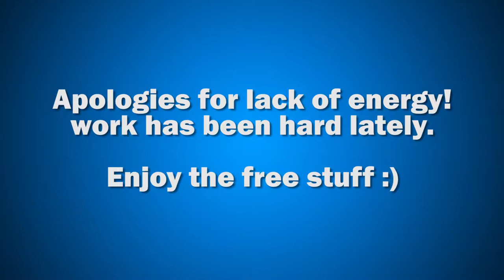1,000 Subscribers GIVEAWAY